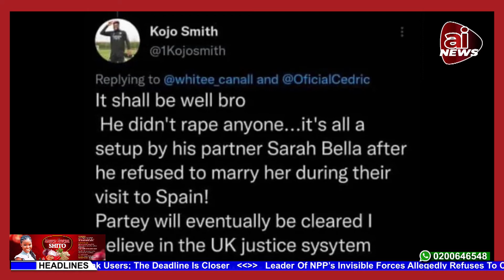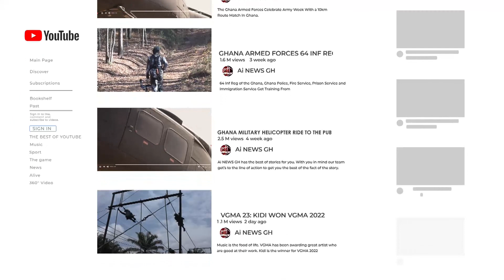BREAKING NEWS: SAD NEWS HITS HARD AT ASANTE KOTOKO COACH, PROSPER NARTEY OGUM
Asante Kotoko head coach, Prosper Narteh Ogum has confirmed the death of his father, Sampson Akrono Ogum.

The manager announced his father’s death on Twitter, but his announcement did not explain what led to Akrono’s dismissal.

“You taught us to be disciplined, respectful, humble, hardworking and truthful at all times. These core values have remained with us and will forever remain with us. You will forever remain in our minds and hearts.

REST WELL, MY BELOVED DAD,” he wrote on Twitter.

Kotoko supporters and local football fans flocked to his comment section to share his difficult time with him and express their condolences.

The club expressed their condolences to Ogum via Twitter a few minutes after the announcement.

“Our Condolence to the family of our Head Coach, @ProsNartehOgum whose father, Sampson Akrono Ogum passed away yesterday. We at Asante Kotoko are with you, Mister.”

Prospr Narteh Ogum is currently training with the Black Galaxies in preparation for their upcoming 2023 Championship of African Nations match against Benin.

On Sunday, July 24, 2022, the Black Galaxies will face Benin at the Cape Coast stadium in the first leg of the Preliminary Round.

The return leg will take place a week later at the Stade de l’Amitié General Mathieu Kerekou in Cotonou.